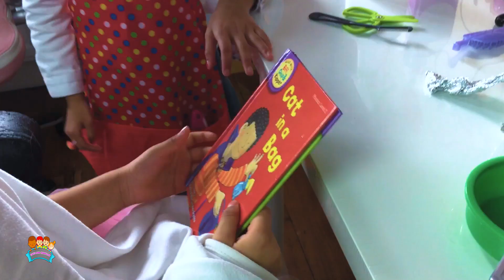Ashu Play Hair & Beauty Salon with Kids Makeup Toys | Katy Cutie Show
(Katy Cutie Show)